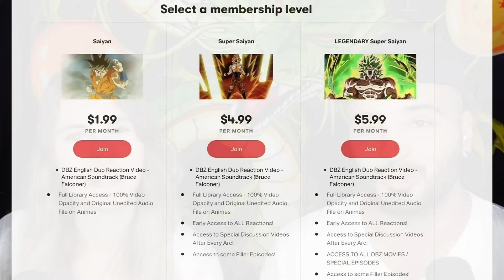DBS OPENING (INTRO) # 2 REACTION & Girlfriend's Reaction to DBS Ep. 78!!